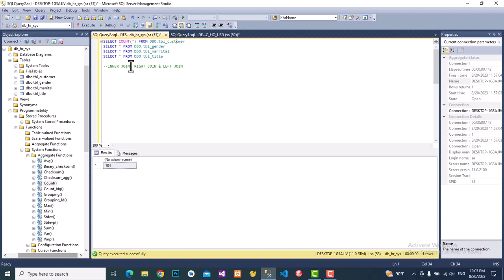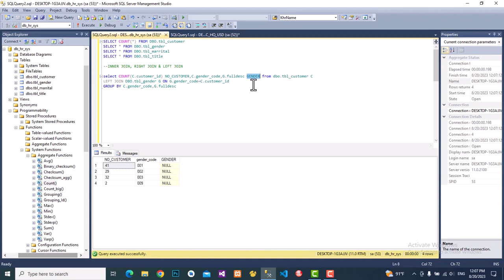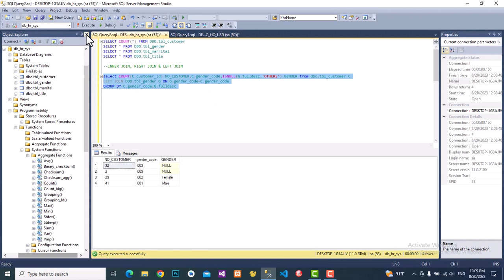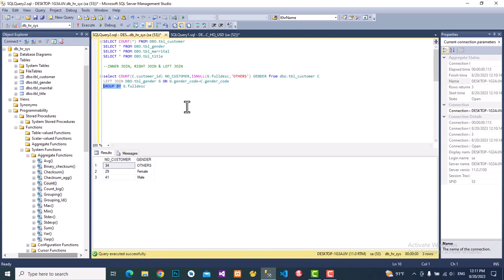How to use count function in sql server